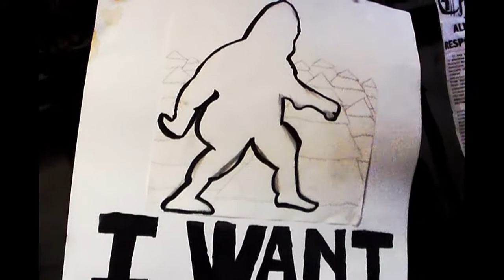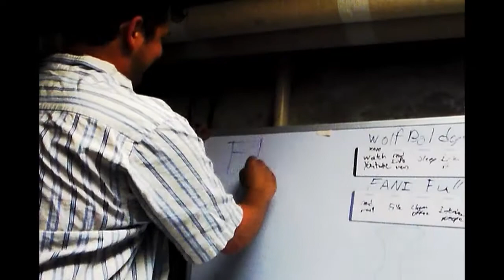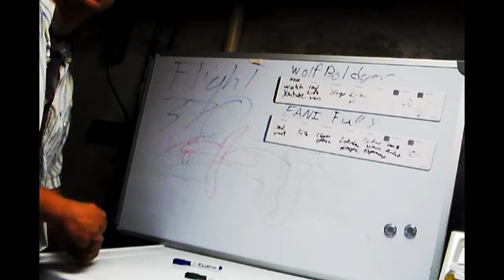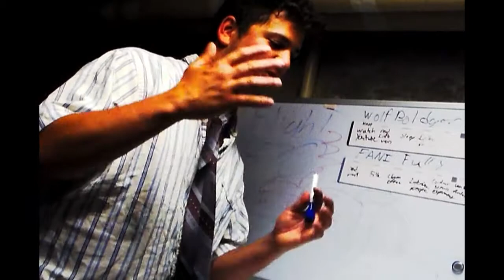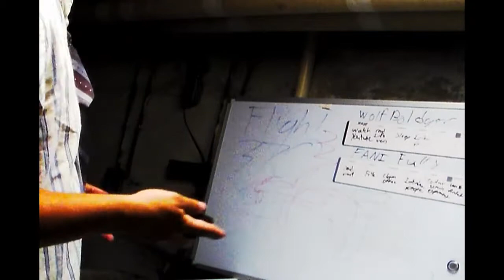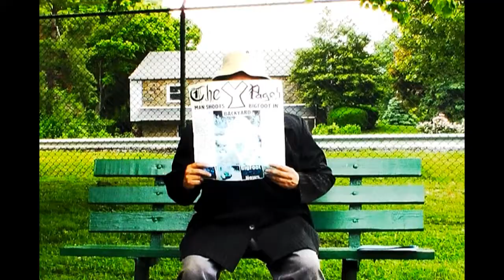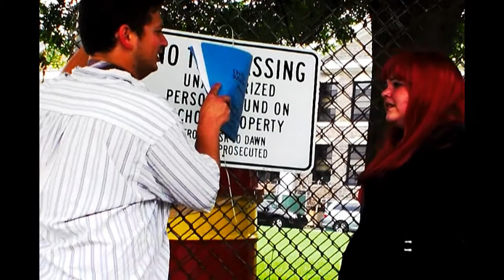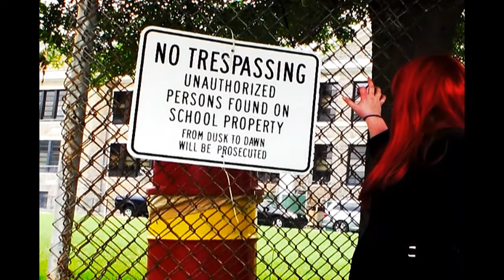The Y - Pages - Episode: 2 - The Shady Man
The mystery just keeps getting more mysterious as new plotlines with new characters unfold in the second episode of the nail biting edge of your seat suspense filled Alternative Journalism Drama The Y-Pages.  In this episode our duo of dedicated detectives uses their ultimate skill and intellect to solve the modern day aeronautical enigma - the whereabouts of the missing Flight 370 and Buldger gets an anonymous call that changes the game for good.